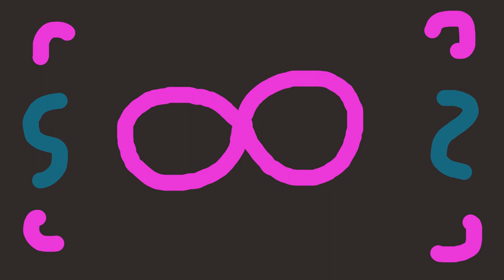Entry of the Gladiators, but it's a bit different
I guess it's in minor key now? Kinda low effort, because all I did was move it two notes downwards in Musescore. *Moosiccs*.
Also, don't mind the uhh, image. It's a random doodle to fill the empty space.